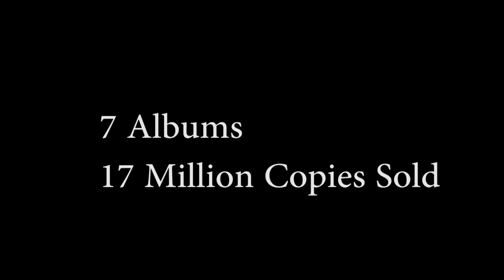Final project jbbbb